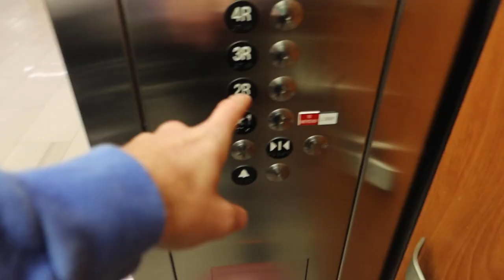Welcome To The World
Thank you so much for the warm welcome of our new baby. We love you.

Send Mail To:
Thornville Ohio
43076

This is my life as a Father to my sons Noah and Kane and our new baby girl, along with my Wife Brittney in Ohio. I’ve made pranks on YouTube since 2010 and vlogs since 2013. This channel is family-friendly and kid-friendly, so everyone can join in on the fun! I love you all! Roman soldiers baby!